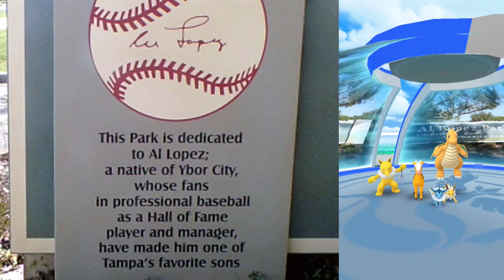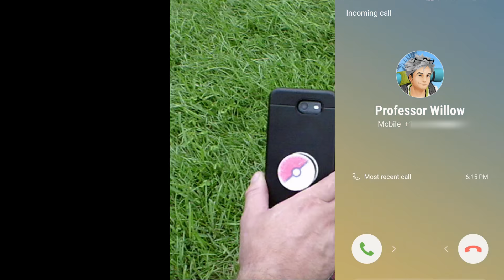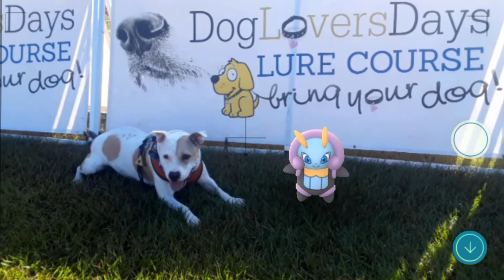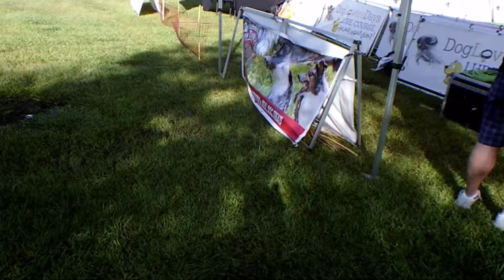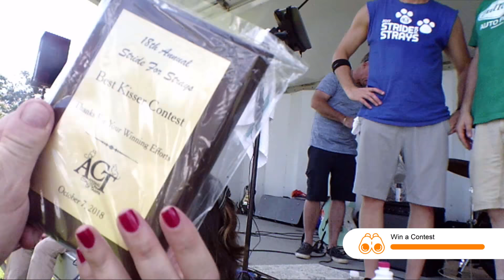POKEMON GO PSYCHIC EVENT[NEW RESEARCH]+GEN 4 (Pokedog Zelda at Stride For Strays Charity Fundraiser)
Here's an Update on the New Psychic Type Event in Pokemon GO, and GEN 4 is Officially Coming! News & Tips with Pokedog Zelda, the Dog that plays Pokemon GO.

We are trying to make a difference in the world thru our videos and Pokemon GO!  Today's episode is at the Stride for Strays Charity Walk, where Zelda is supporting the Animal Coalition of Tampa.

Starring Pokedog Level, the first dog to reach Level 40 in Pokemon GO.

Special Thanks Alex aka FrescoEsco and Samantha for co-staring in today's episode!

Zelda's Handler and Video Production:
Scott "Screwball" Hardesty
(Scott only narrates in the background without being seen on screen because Zelda deserves to be the ONLY Star of the show!)